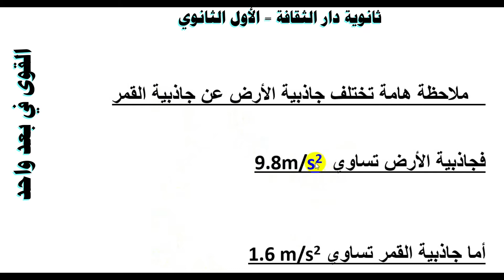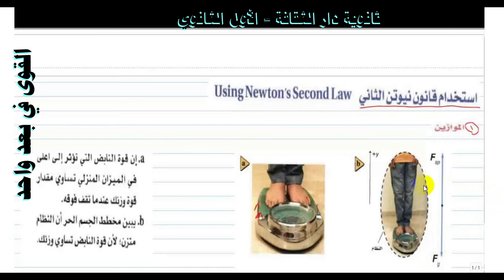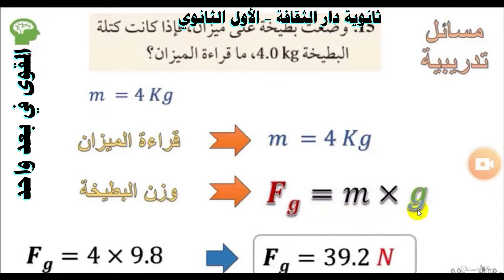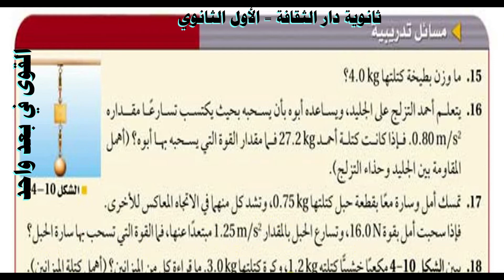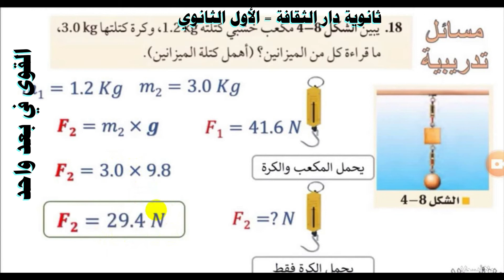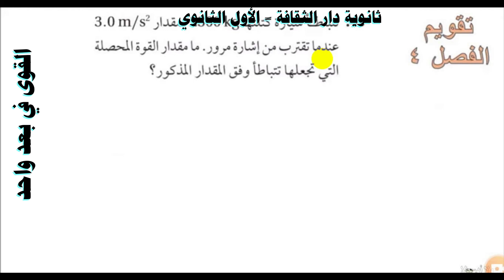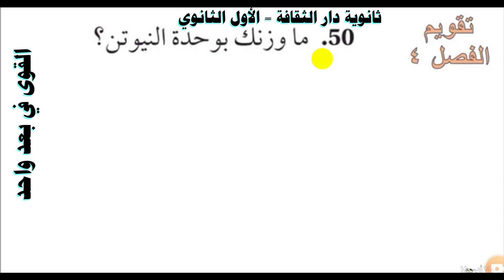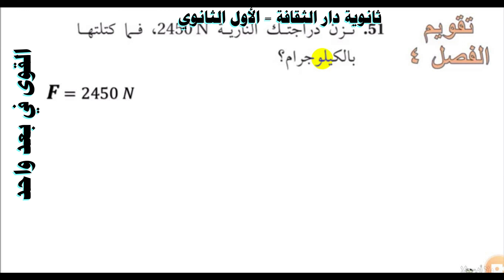القوى في بعد واحد - الأول الثانوي